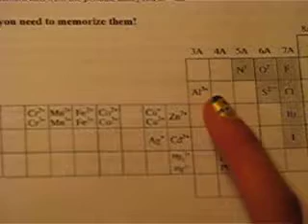How to Memorize AP Chem Common Ion Charges Song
There are lots of ways to memorize common ions. Here is something that helped me learn them.